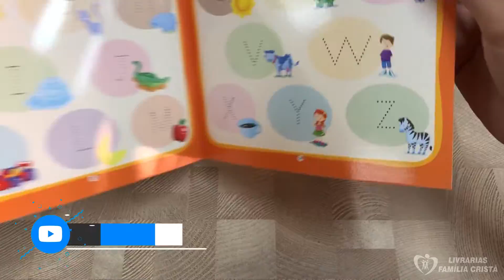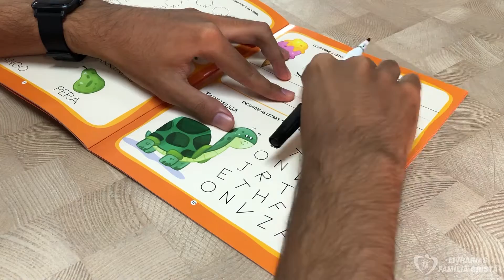Alfabeto | Ciranda Cultural (Livrarias Família Cristã)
Nós das Livrarias Família Cristã estamos trazendo pra vocês Alfabeto da Ciranda Cultural. O que os pequeninos mais adoram fazer sem sombra de dúvidas é brincar! E que tal unir brincar com aprender? Divirta-se fazendo atividades com as letras do alfabeto. Quando terminar, é só passar um pano e recomeçar a brincadeira!